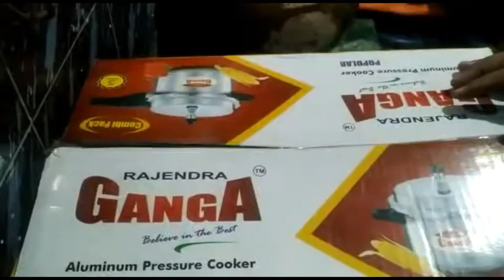new cooker unboxing/tamato perugupachadi/chikkudukaya kura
hi friends..

jaya